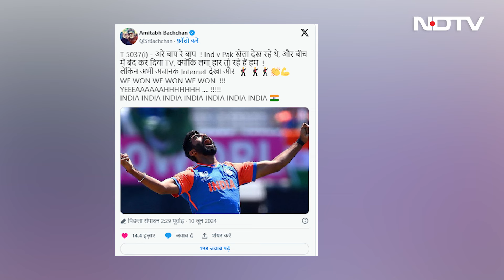T20 World Cup 2024: BIG B ने निराश होकर बंद कर दिया था TV, फिर जीता भारत | Ind Vs Pak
IND VS PAK: Pakistan के हारते ही खुश हुए ये  बॉलीवुड स्टार्स, बांट रहे हैं भारत की जीत के लड्डू | T20 World Cup 2024 |